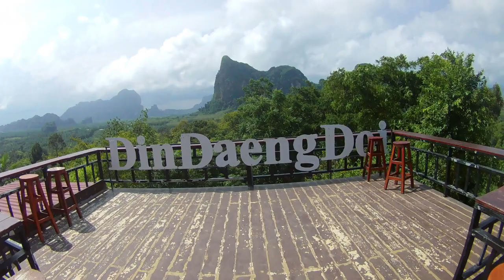relax music great mantra of fate stairway to the Buddha Pagoda Hilltop at Tiger Cave Temple